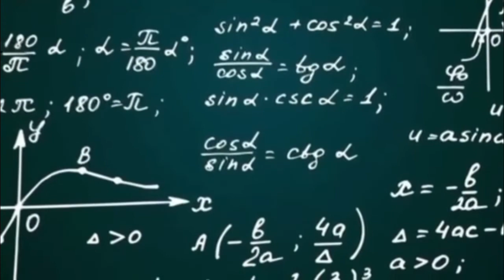Moral Foundations S&S Round Table (Part 1)- with Randal Rauser, Vaal, Marvin Wallace & More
This was the final 2-part S&S episode on morality and ethics.  It has myself, Marvin and Randal Rauser representing the christian side as well as Andrew, Bryan, David J and Vaal representing the Atheist side.